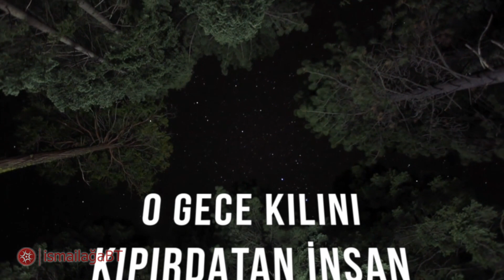Yılbaşı Gecesi Kılını Kıpırdatan Kişi İsyandadır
Salih Topçu Hoca Efendi bir vaazında, Müslümanların Yılbaşı gecesi ve gününde nasıl hareket etmesi gerektiğini çok kısa bir şekilde ve açıkça ifade ediyor. Müslümanların yılbaşı kutlamalarından uzak durması konusunda uyarıyor.